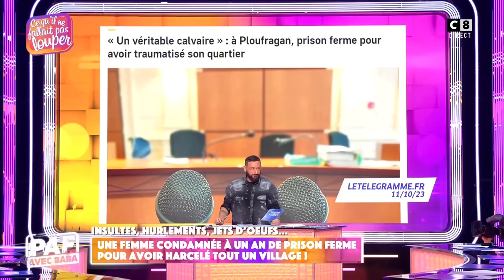Guillaume Genton bientôt papa : il regrette sa carrière de charo !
Didier Deschamps recadre en direct un journaliste de l'Equipe, qui avait mis une mauvaise note à un joueur de l'Equipe de France !